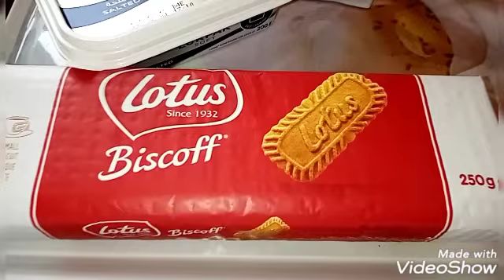Homemade Biscoff lotus spread || recipe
4.ingredients
Lotos biscoff
Rainbow milk
Rainbow dondensed milk
Butter